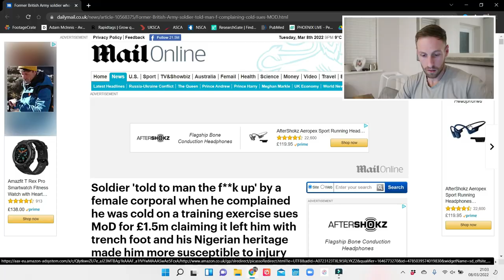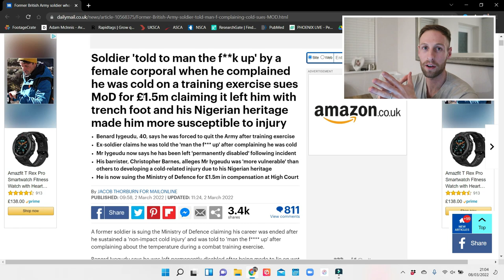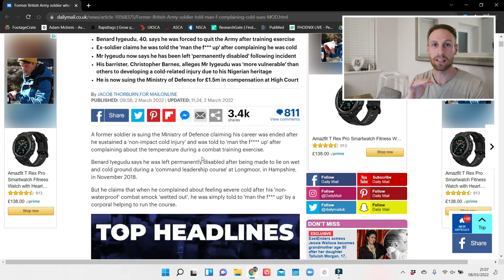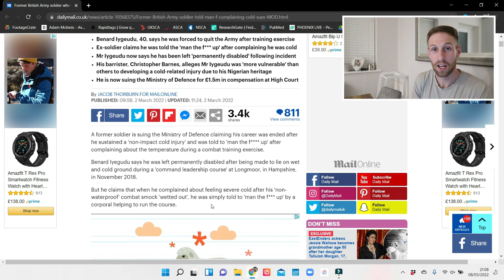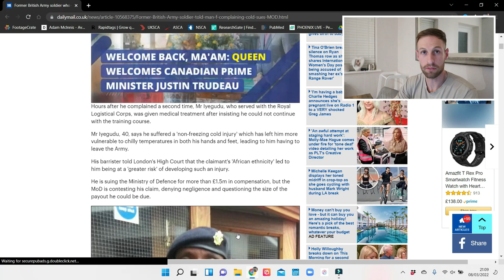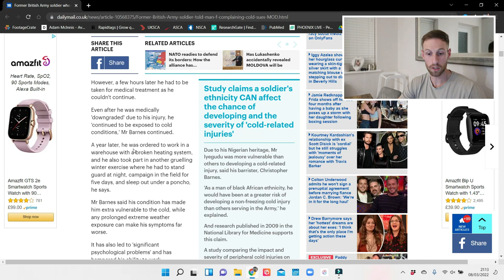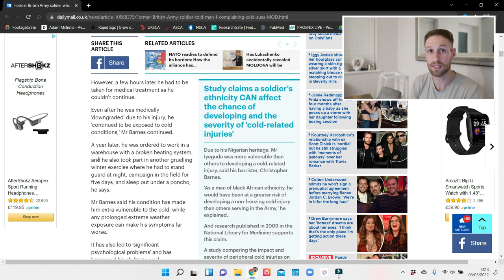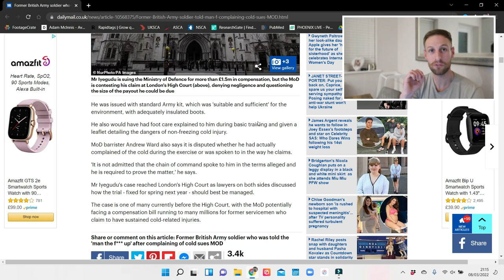BRITISH SOLDIER IS SUING THE MOD/ARMY FOR HOW MUCH? (British Soldier Reacts)